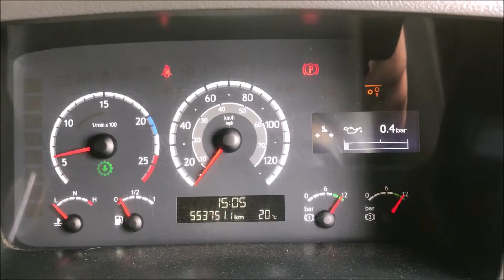Walkaround video MX57LWF